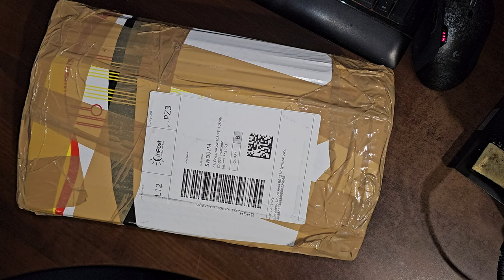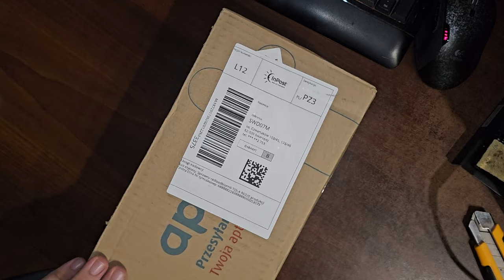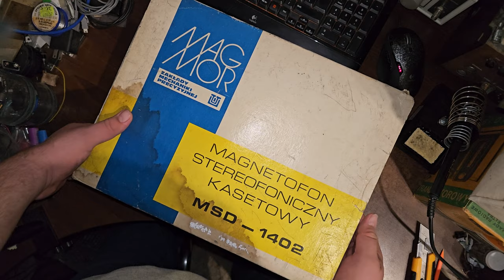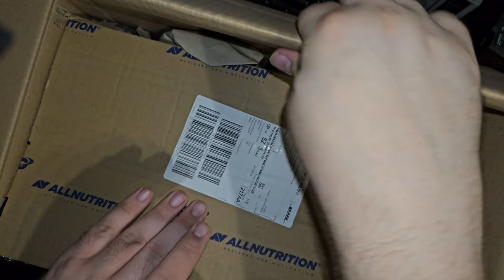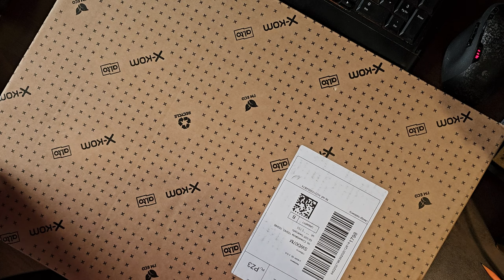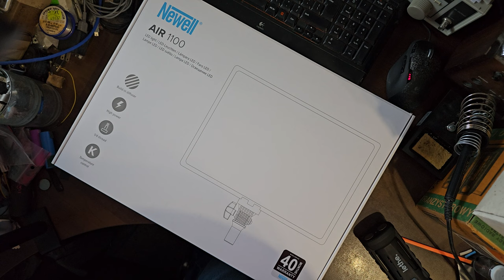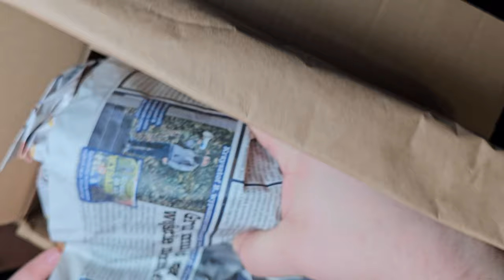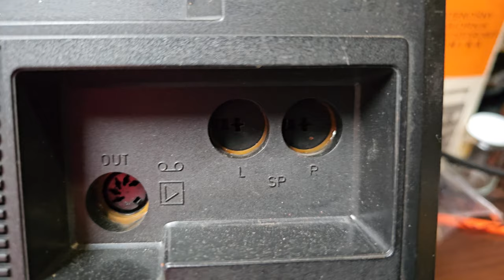UnBoxing Przesyłek z UNITRĄ i nie tylko, część 1 - [F89/15]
W dzisiejszym materiale wideo duża partia sprzętu Unitra i nie tylko . Ze względu na ilość oraz omawianie, sprawdzanie stanu technicznego zakupionych eksponatów materiał filmowy został podzielony na dwie części. Druga obszerna część UnBoxingu pokazana zostanie w odcinku 16 Zapraszam na odpakowywanie ciekawych eksponatów.

Wszystkie zaciekawione osoby tematyką :
👉🏻Elektroniczną,
👉🏻Serwisowania sprzętu,
👉🏻Napraw i uruchomień sprzętu Unitry,
👉🏻Projektów DIY

(00:00) - Wprowadzenie do UnBoxingu & Paczka Nr.1 - Radio Unitra Eltra Ania R-612
(08:48) - Paczka Nr.2 - Radio Unitra Eltra TOLA R6320
(24:00) - Paczka Nr.3 - Magnetofon Unitra MAGMOR MSD -1402
(33:53) - Paczka Nr.4 - Wzmacniacz Unitra PW 7010
(49:30) - Paczka Nr.5 - Magnetofon Unitra VIKING CR-100 ( RMS-303 )
(01:01:46) - Paczka Nr.6 - Duży Panel LED - do świetlacz 40W NEWELL AIR-1100
(01:07:25) - Paczka Nr.7 - 2 statywy pionowe
(01:12:24) - Paczka Nr.8 - Radio Unitra Eltra Zosia R-614
(01:30:16) - Paczka Nr.9 - Unitra Eltra Manuela - SDKR 2000 - RMS 814
(01:45:00) - Podsumowanie i Zakończenie.